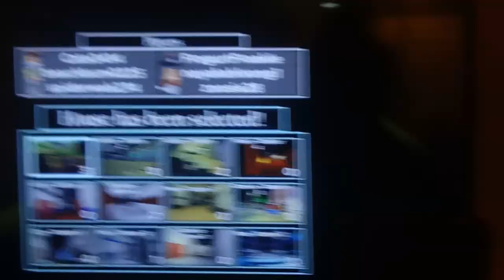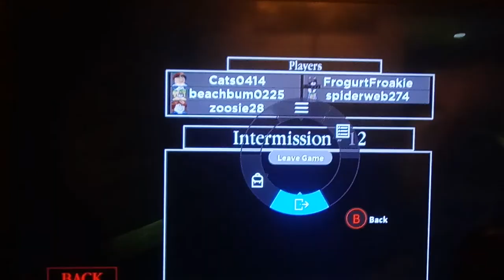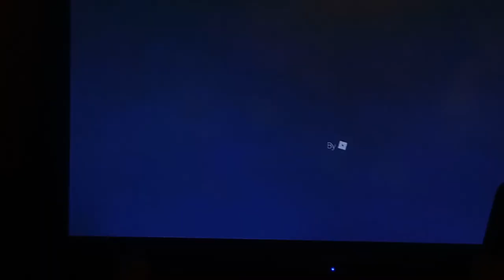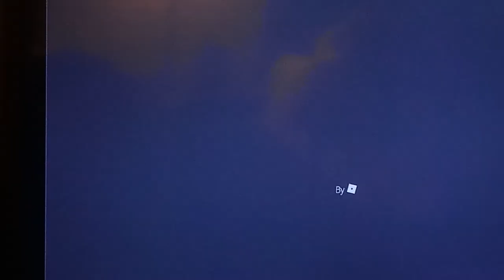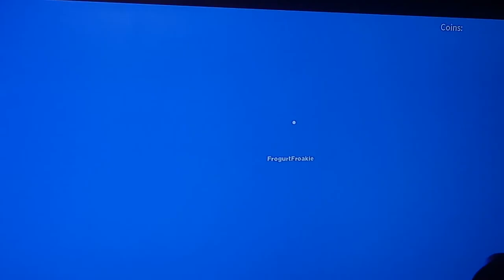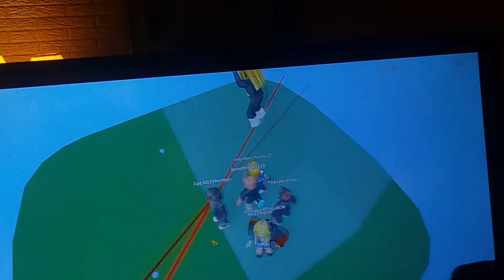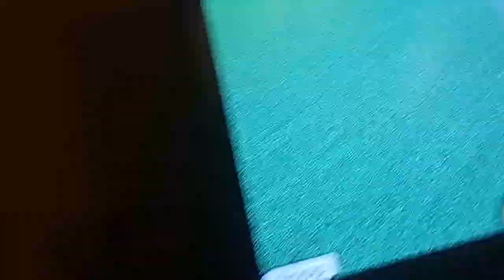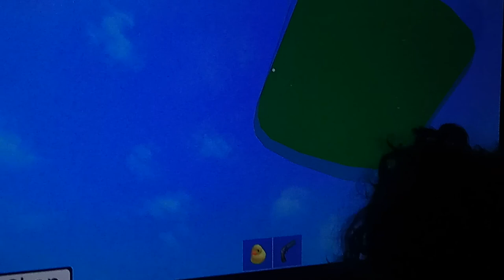Playing roblox with friends uwu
GET GNOMED